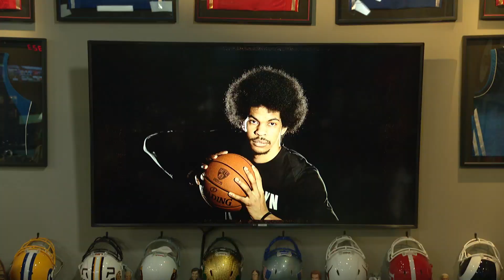Morning Meeting: Jarrett Allen's performance was fueled by Alfredo Pasta | 01/06/21